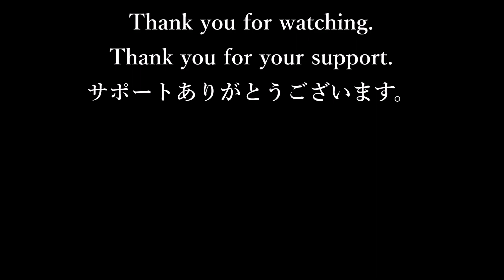モーション配布【 Olivier kenjutsu kiwami Dual wield 】スカイリム Skyrim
このmodは、バニラの二刀流攻撃アニメーションを変更します。
This mod modifies the vanilla dual wield attack animation.

【download】
SE

・支援して頂ければ、モーション作成活動を長く続けられます。
If you support us, you will be able to continue your animation creation activities for a long time and update more frequently.
・メンバーシップを始めました。こちらからも支援して頂けます。